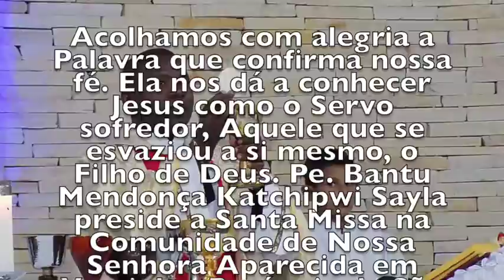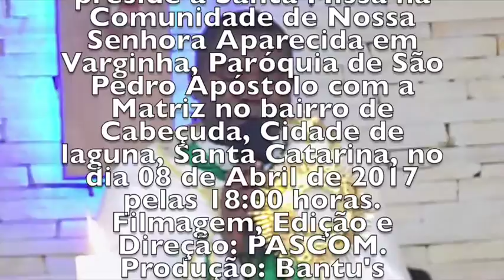HOSANA AO FILHO DE DAVI - VARGINHA - CABEÇUDA / LAGUNA